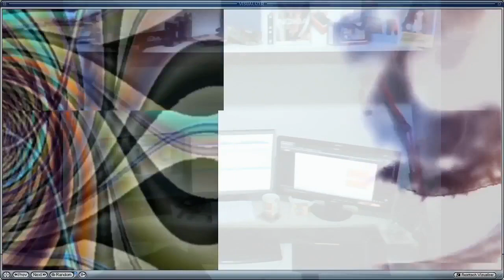Gonnjjgz - Vtx core prod, AVIS WinAmp